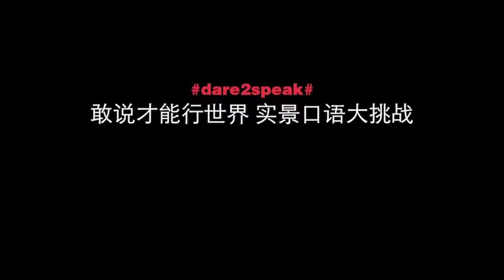American Actor Matt William Knowles (MaTai) Steals Taxi and Drives Around Beijing - Hidden Cam Ad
American Actor, Matt William Knowles, steals a taxi (after a $15 tip) and drives around Beijing picking up unexpecting passengers.

Part of an effort by the British Council to encourage the Chinese living in Beijing to DARE to speak English.